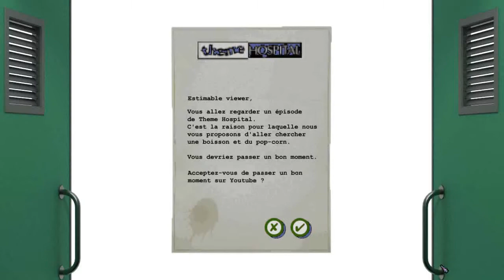Let's play Thème Hospital épisode 17 et demi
Episode 17 et demi : Mission 7 partie 6